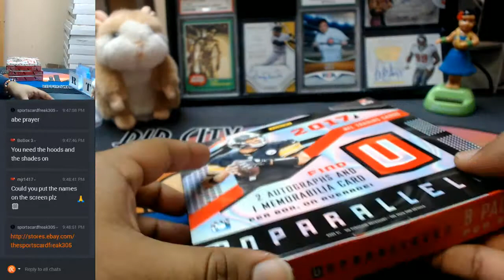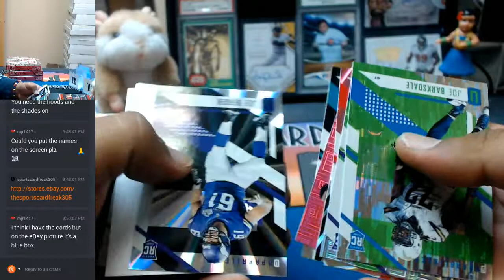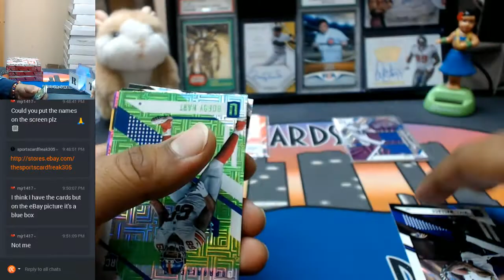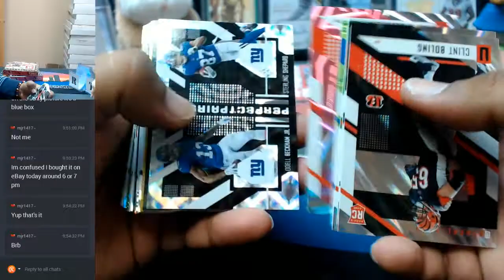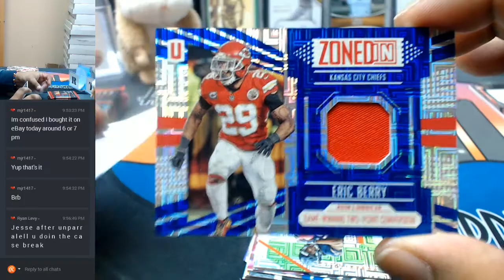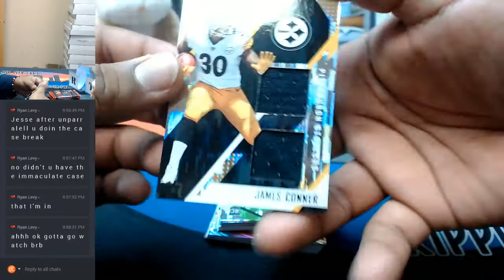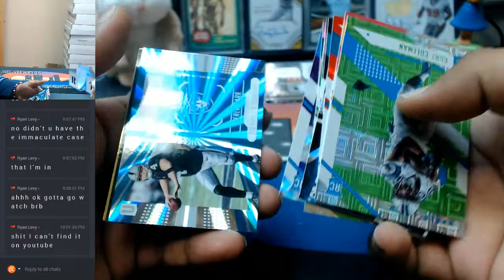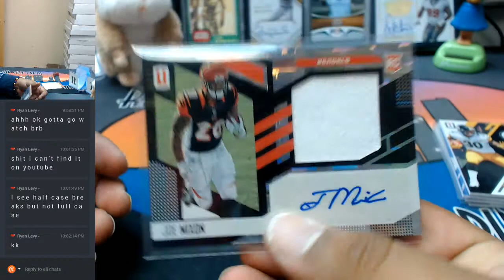2017 Unparalleled Football 4 Box One Fourth Case Break #10 EBAY